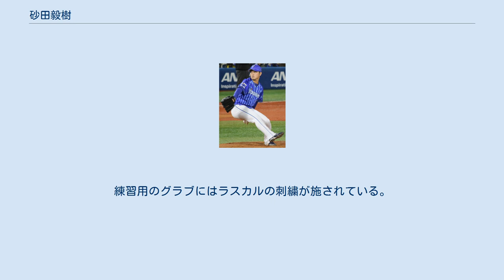砂田毅樹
砂田 毅樹（すなだ よしき、1995年7月20日 - ）は、北海道札幌市出身のプロ野球選手（投手）。
左投左打。
 高校野球の経験者であった義父（当時は戸籍上の親子関係はない※現在は養子離縁済）の影響で、小学校2年時に野球を始める。
札幌市立伏見中学校時代は札幌南シニアに所属した。
 秋田市にある明桜高等学校への進学後は、1年生の春からベンチ入りを果たした。
しかし、利き腕に死球を受けるアクシデントなどの影響で、在学中には春夏とも甲子園球場での全国大会に出場できなかった。
3年生の夏には、選手権秋田大会準々決勝で敗退したが、大会通算投球回数25イニングで自責点1、40奪三振という好成績を残し、NPB球団のスカウトから一躍注目されるようになった。
 2013年のNPB育成ドラフト会議で、横浜DeNAベイスターズから1巡目で指名。
支度金300万円、年俸300万円（金額は推定）という条件で、育成選手として入団した。
入団当初の背番号は111で、契約の際には、DeNA球団のイメージを「投手としての手本である三浦（大輔）さんがいるチーム」と表現した。
NPBドラフト会議で指名された秋田県在住の高校生は、2004年に広島東洋カープからの1巡目指名で支配下登録選手として入団した佐藤剛士（秋田商業高校）以来9年ぶりであった。
 2014年には、イースタン・リーグ公式戦7試合の登板で、2勝1敗、防御率2.79をマーク。
シーズン終盤からフェニックスリーグへ参加すると、クライマックスシリーズに向けて調整していた阪神タイガースとの対戦で、阪神の主力打線を5回2失点に抑えた。
 2015年には、6月7日に支配下選手登録へ移行し、背番号を68へ変更。
6月14日の対北海道日本ハムファイターズ戦（札幌ドーム）で、先発投手として一軍公式戦へのデビューを果たした。
7月8日には、対広島東洋カープ戦（みよし運動公園野球場）で先発。
打席で初安打・初打点を記録し、先発投手としても5回無失点という好投で一軍公式戦初勝利を挙げた。
この時点における砂田の年齢は19歳11か月で、NPBの球団へ育成契約で入団した投手（育成出身投手）による一軍公式戦の勝利では史上最年少の記録。
10代の育成出身投手による公式戦の勝利は史上初で、DeNA球団の左腕先発投手による勝利としても、2013年9月19日のエンジェルベルト・ソト以来657日ぶりであった。
さらに9月5日の読売ジャイアンツ戦（横浜スタジアム）でシーズン3勝目を挙げたことによって、セントラル・リーグの育成出身投手による一軍公式戦デビュー年の最多勝利を記録した。
一軍公式戦全体では、14試合の登板で、3勝5敗、防御率3.20を記録。
シーズン終了後の11月には、イースタン・リーグの優秀選手賞を受賞した。
12月5日には、秋田県出身（または県内の高校を卒業した他都道府県出身の）NPB選手8人とともに、同県大館市で開催のシンポジウム「夢の向こうにin秋田」（NPB、日本プロ野球選手会、日本高野連主催）に参加し、シンポジウムに参加した県内の高校球児を指導した。
また、背番号を47に変更した。
 2016年には、公式戦の開幕直後から先発ローテーションに定着。
4試合目の登板だった5月5日の対東京ヤクルトスワローズ戦（横浜）でシーズン初勝利を記録したが、以降に先発で登板した7試合では結果を残せず、一時は一軍と二軍を往復した。
9月中旬以降は、救援要員として一軍に定着。
9月23日の対巨人戦（東京ドーム）では、6回裏二死満塁からの登板で1回1/3を無失点に抑えると、チームの逆転勝利によって一軍では自身初の救援勝利（シーズン2勝目）を挙げた。
公式戦全体では、17試合の登板で2勝2敗、防御率3.78を記録。
救援登板では通算9試合（10イニング）で1点も許さなかったことから、監督のアレックス・ラミレスから「先発とリリーフで2人の砂田を欲しい」との評価を受けた。
チームがレギュラーシーズン3位で初めて臨んだ巨人とのクライマックスシリーズ第3戦では、同点に追い付かれた直後の6回裏一死から登板し、阿部慎之助を見逃し三振に仕留めたことを皮切りに、3者連続で三振を奪うなど、2イニングを無安打無失点に抑えた。
チームも延長11回まで戦った末に勝利。
球団史上初...